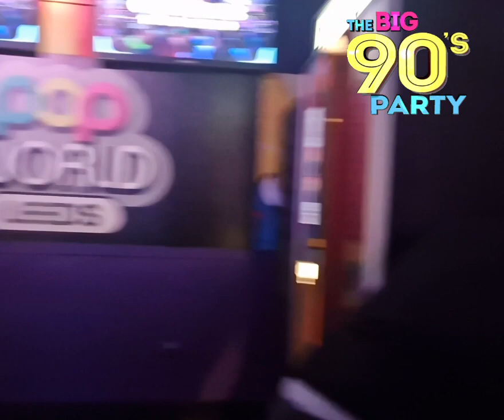Leep1 club nigth popworld leeds vlog 20.7.23